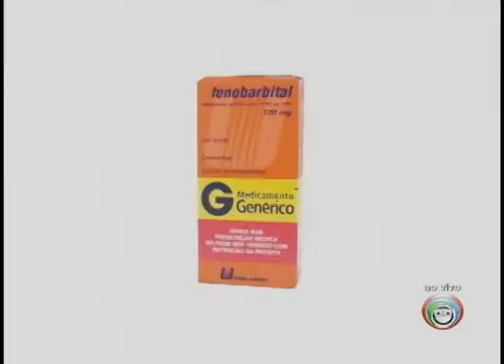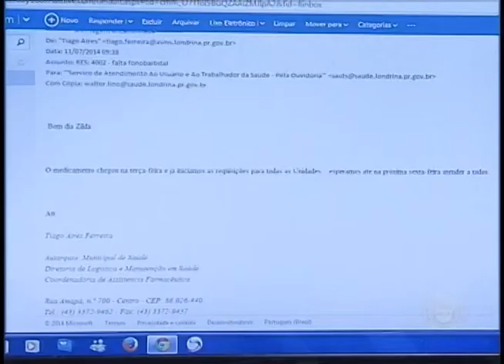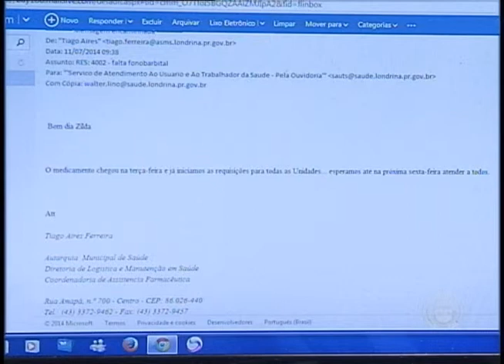Londrinenses enviam participações pelo (11/07)